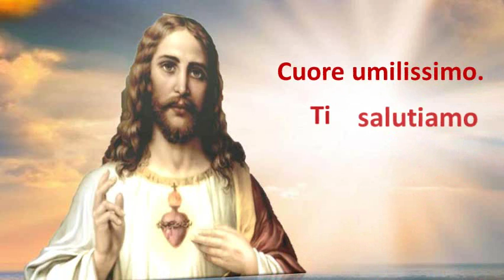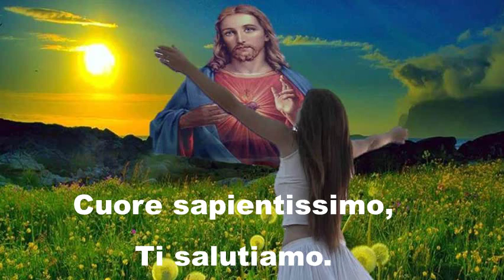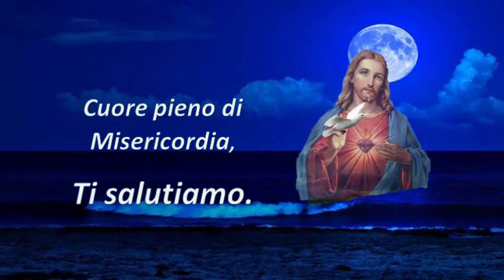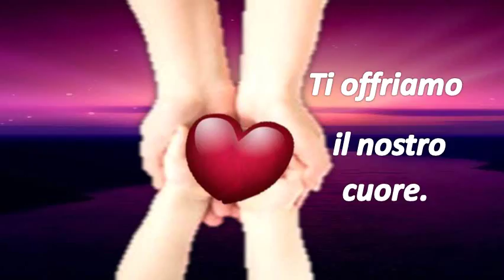I Sacratissimi Cuori by Alfina Sciacca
I Sacratissimi Cuori di Maria e Gesu'  vi dono mio cuore